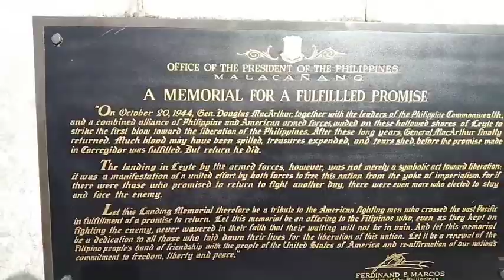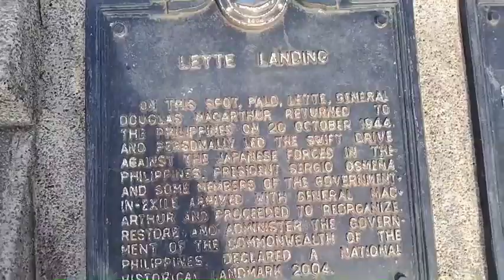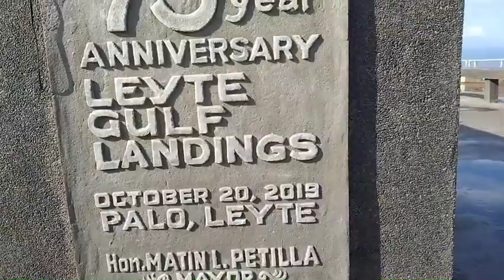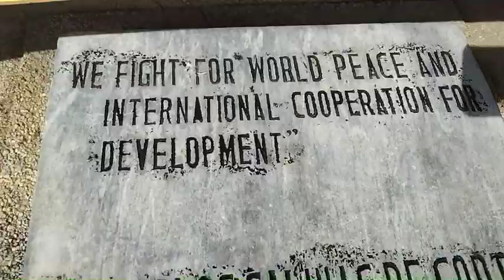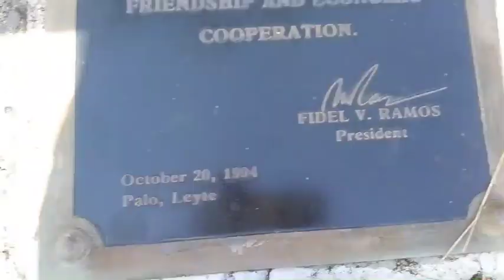MacArthur Memorial Park Vlog.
Welcomeback mga BOSS sa AYE EMPAG Channel, sa bidyong ito ay samahan nyo akong libutin ang MacArthur Landing Memorial Park dito sa Palo, leyte. PANOORINNN! :)